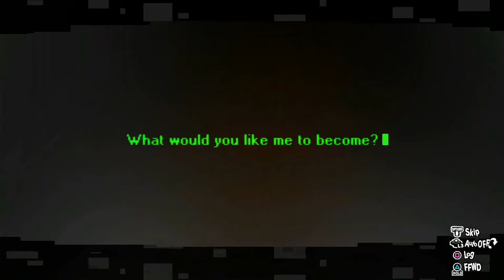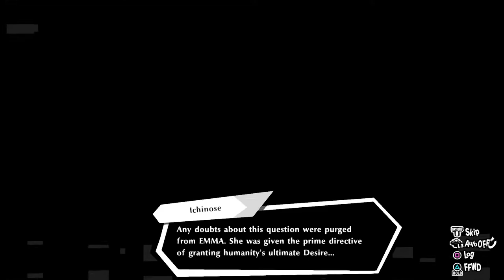Persona 5 Strikers Playthough PC part28 - Sophia, Humanities Companion and perhaps even more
Sophia is faced with a question in which her answers will shape the very fabric of her being and self